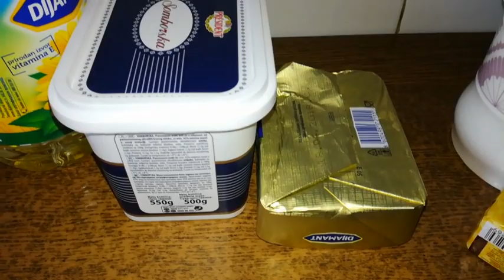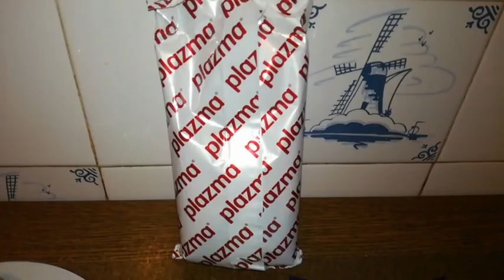Nešto slano i nešto slatko / kupus kifle / oblanda sa plazmom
Dragi drugari nadam se da će Vam se naši recepti dopasti ☺ 💋